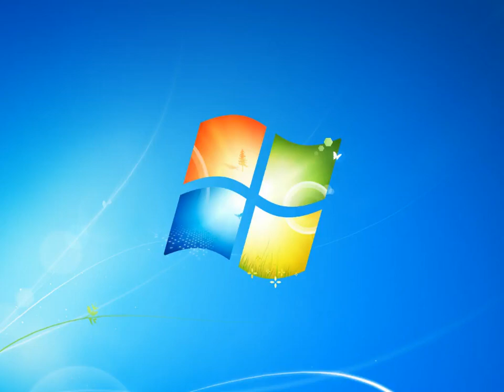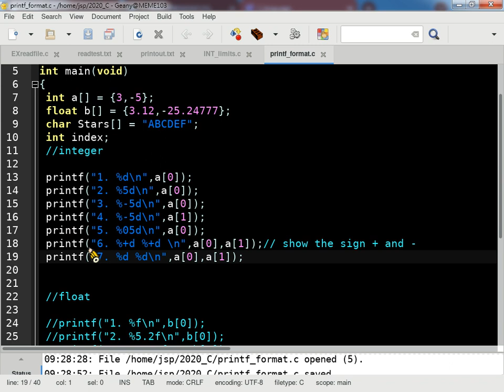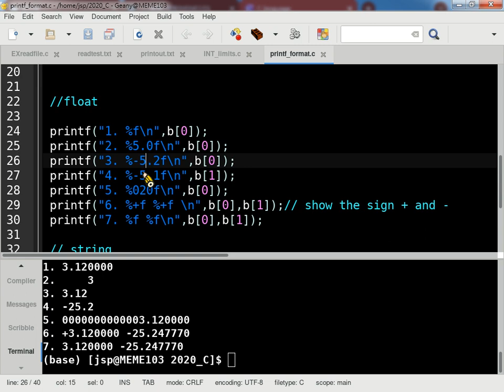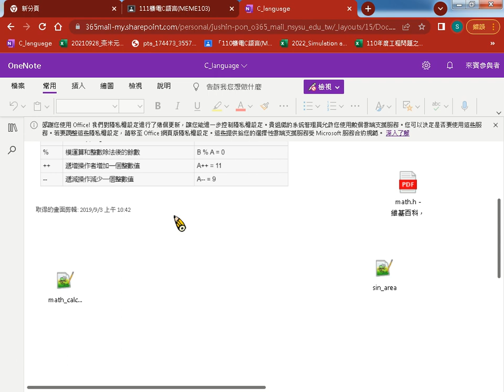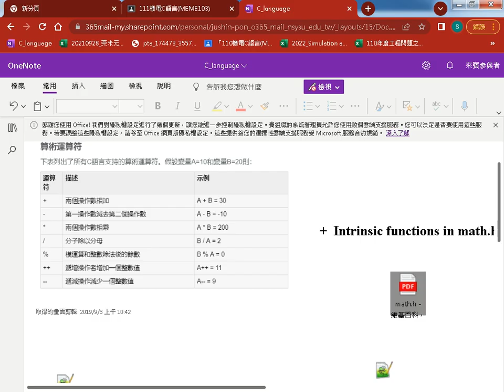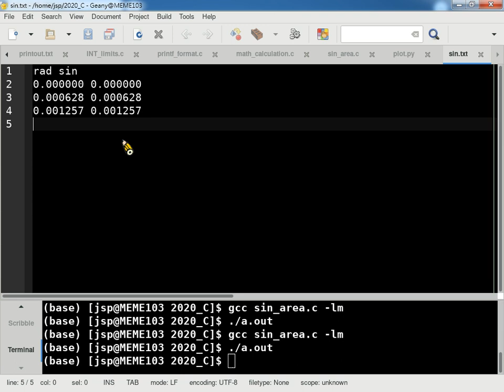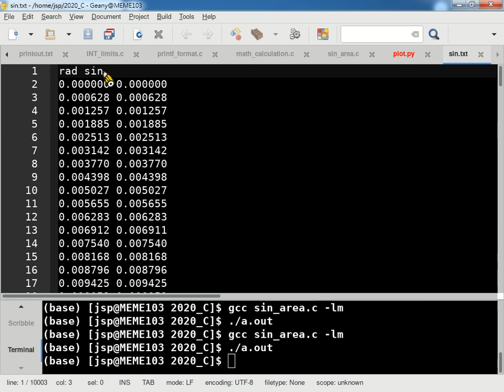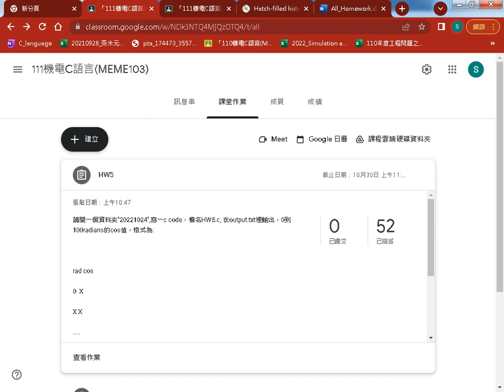20221024工程電腦甲班